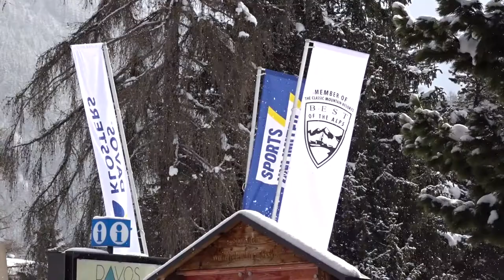247Freeride Davos 2021 -" When Surfing meets powder" with Brazilian Pro Surfer Lucas Silveira.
No final de Março recebemos o Surfista Profissional World Surf League, Lucas Silveira e os riders Portugueses Gustavo Ribeiro dos Anöes Freeride Crew, Mestre de JiuJitsu Paulo Pereira Paulo Pereira - Personal Trainer.
Foi um prazer mostrar este paraiso Freeride, no nosso quintal em Davos ❄️😆✌️.
Yewww

🎥🖥📸 Handmade Produções  Hugo Matos